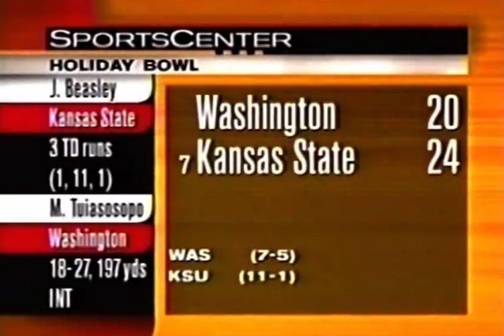#7 K-State vs Washington 1999 (Holiday Bowl) - ESPN Highlights